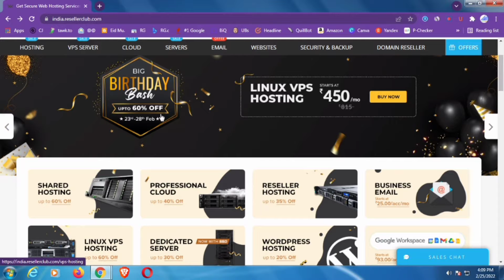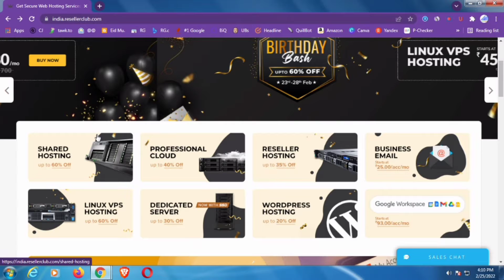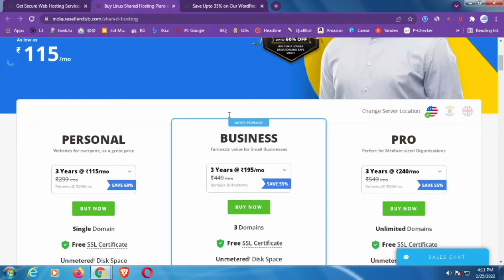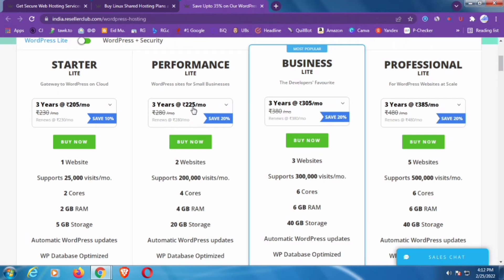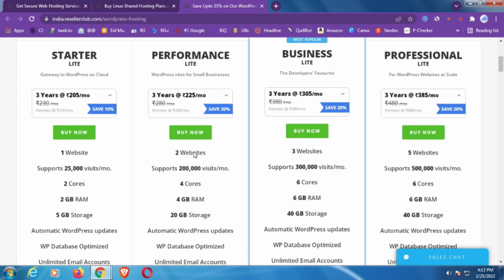ResellerClub Coupon : Big Birthday Bash Sale - Up to 60% Off on Hosting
Watch the ResellerClub Big Birthday Bash Sale full video and you will get up to 60% off on Web Hosting, VPS Hosting, Cloud hosting, Reseller hosting, and more to use the Resellerclub coupon code | Resellerclub promo code | Resellerclub offers | Resellerclub discount | ResellerClub Sale.

Contact on Website Building : -
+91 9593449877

Deal Now Indian Best Cheap Hosting :

1. Up to 70% off – HostKarle Hosting
2.
4. ProHosty 40% off Discount Offers

Get Deal More Theme :

1. Divi theme up to 75% off coupon
2. Top 10 Most Popular WP Themes
3. 15 Best eCommerce Themes
4. Top 20 Best Free WP Themes

-- **Follow us** --